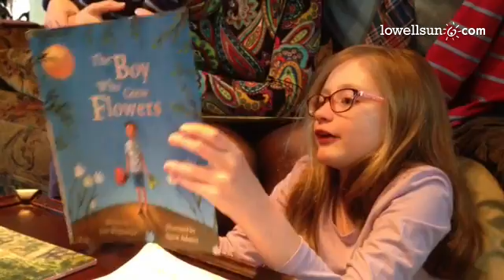Mairead Hickok, 8, of Lowell had stoke at 3 days old. Invited to Boston Heart & Stroke Ball to raise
Mairead Hickok, 8, of Lowell had stoke at 3 days old. Invited to Boston Heart & Stroke Ball to raise awareness.